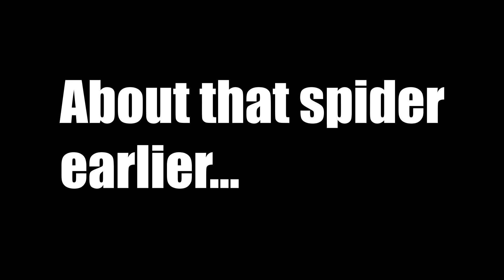Strut Replacement the HARD way - Day One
Today we will be replacing the rear struts on my wife's 2007 Scion tC using the correct method (NOT).